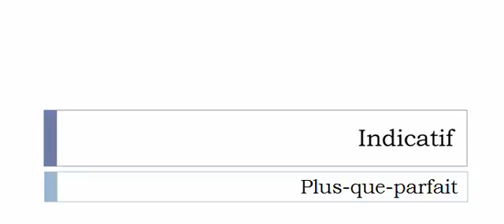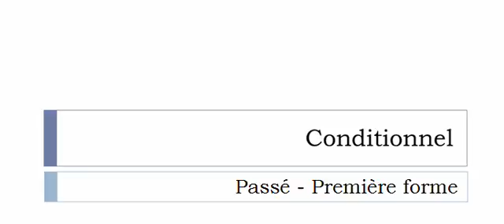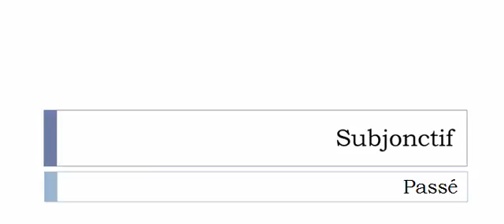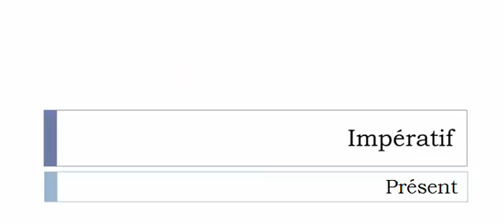Conjugaison française = Toutes les formes